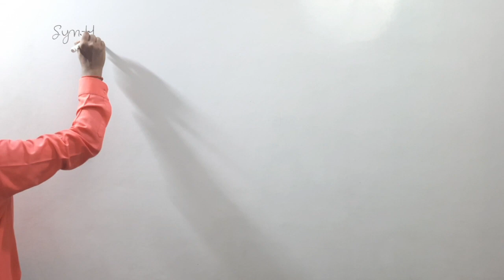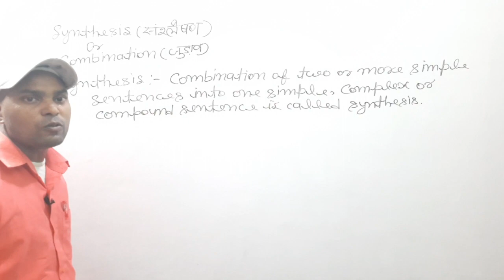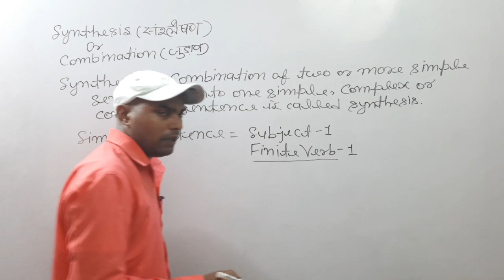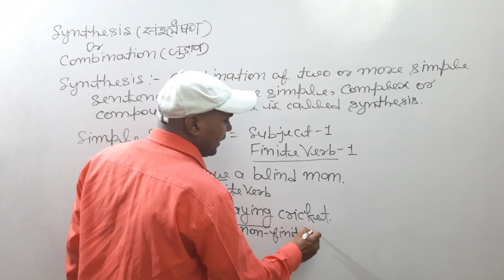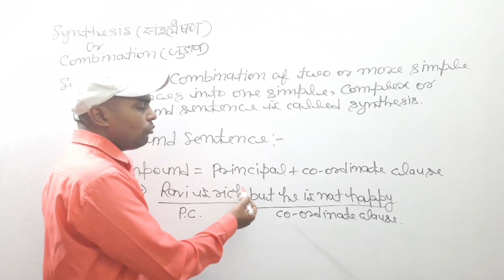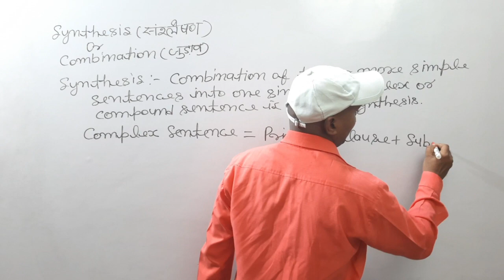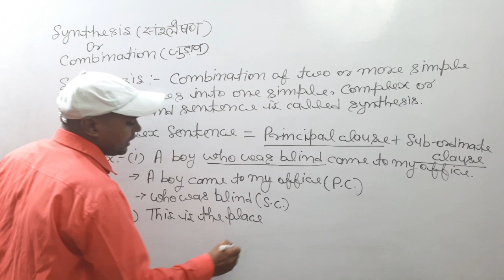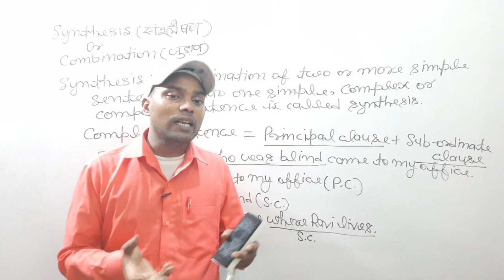Synthesis - What is Synthesis | Synthesis क्या होता है? | Simple, Complex and Compound Sentence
In this video, I have explained you all about synthesis. I have explained you what is synthesis? What is Simple Sentence? What is Compound Sentence and What is Complex Sentence.

Our Mobile Application for solved exercise of English Grammar and English Test Book Preparation -

To prepare notes of English Grammar for class 12 please install our Mobile App –